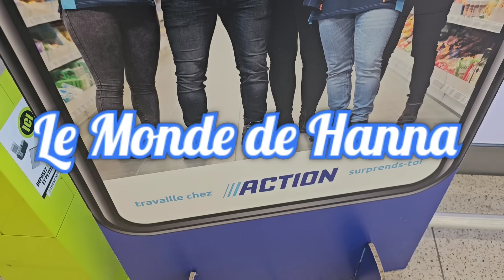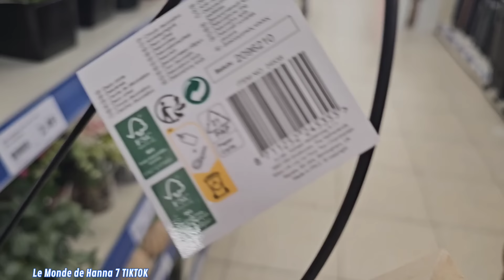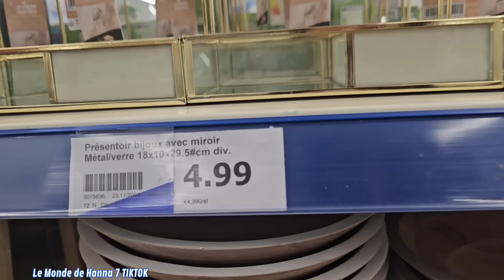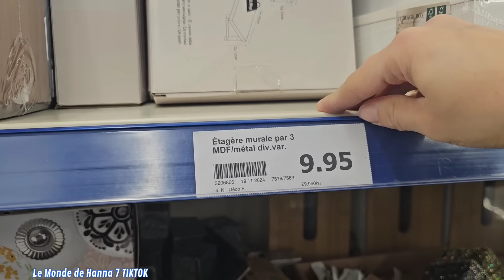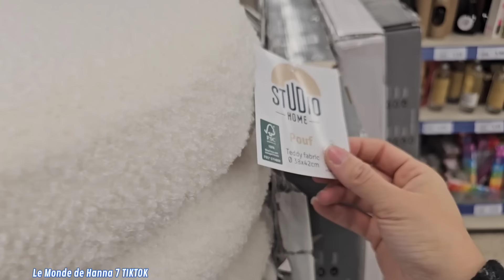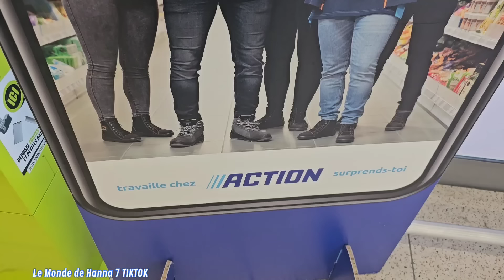ACTION ARRIVAGE 07-12 DÉCORATION INTÉRIEURE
ANDELNANS 90